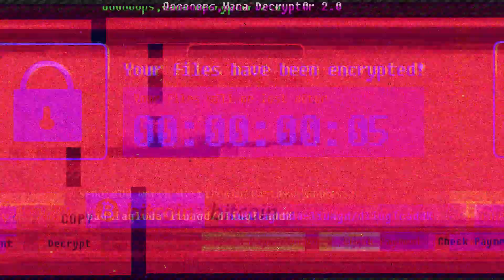全員大崩潰！最速傳說竟然開局就拿第一名？！｜天降TNT【黑羽 阿神 阿謙 雪兔 小光】